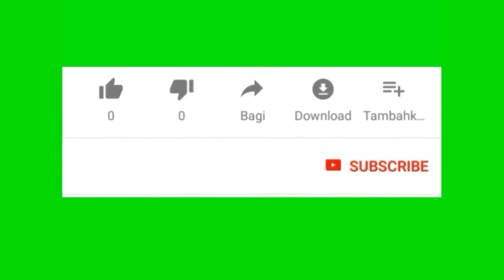Phulbari to Dhubri Bridge /ফুলবারী টু ধুবুরী বিরিজ ।নদাীর মাজে কাম চলী আছে ।